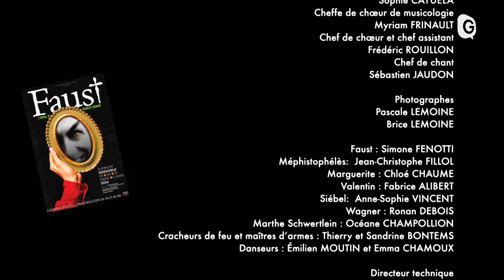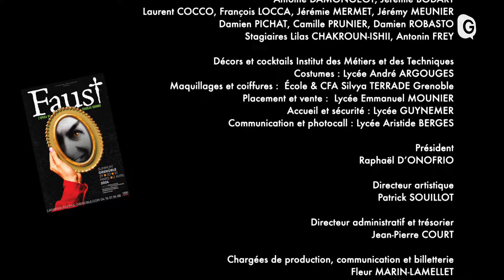Spectacle - "FAUST" par la Fabrique Opéra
Faust est un opéra en 5 actes de Charles GOUNOD (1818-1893). Il a été créé au Théâtre-Lyrique à Paris le 19 mars 1859 dans une version dialogues parlés. L’histoire est basée sur la pièce éponyme de GOETHE.
Le Docteur Faust, vieux savant fatigué de la vie, songe à en finir une bonne fois pour toutes lorsque Méphistophélès, le Diable, lui apparaît en chair et en os : rusé, il fait signer à Faust un pacte qui lui garantit une nouvelle jeunesse en échange de son âme. Par amour pour la belle Marguerite, Faust accepte…
Nous précisons à nos chers spectateurs qu’aucune scène trash, aucune scène de violence ne sera mise en scène et performée sur la scène du Summum. Les images pouvant être violentes seront suggérées, métaphorisées, rien ne pourra heurter la sensibilité de nos spectateurs. Nous ne voulons ni provoquer, ni dégouter. Faust est un opéra assez sombre, que le metteur en scène a voulu aborder avec beaucoup d’humour et de second degré. Notre spectacle est donc accessible même aux plus jeunes, soyez-en assuré ! Spectacle enregistré en avril 2024.